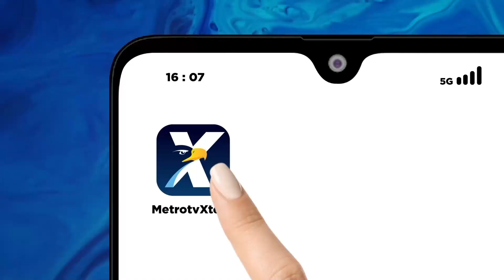Kejar-Kejaran Warga dengan Pelaku Hipnotis di Bekasi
MetroTV, Aksi kejar-kejaran mewarnai penangkapan pelaku hipnotis oleh sejumlah warga di Bekasi Jawa Barat.